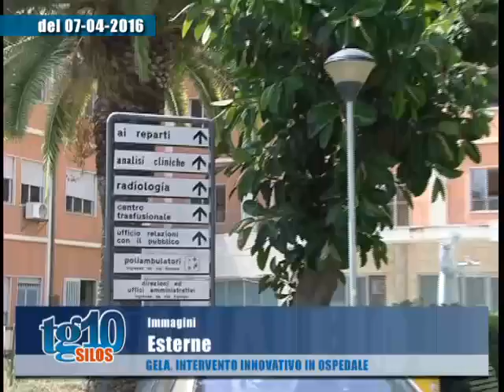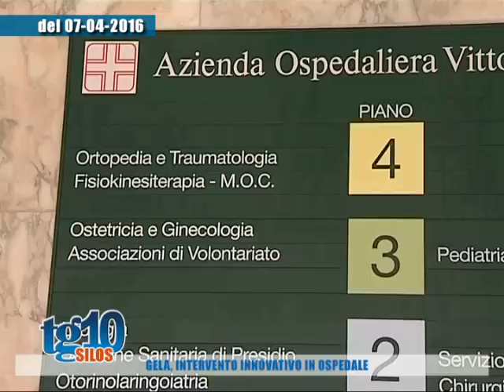Tg10 Silos del 10 04 2016